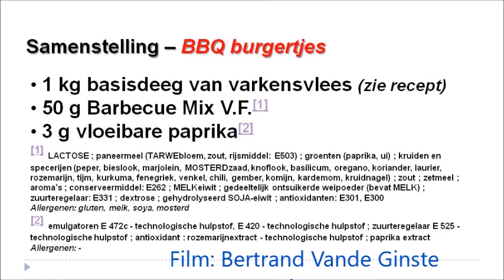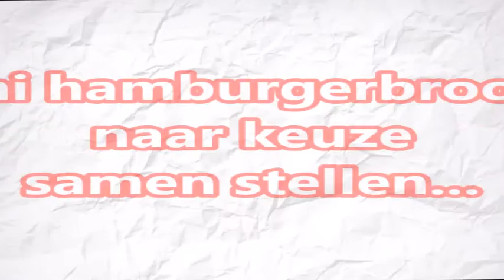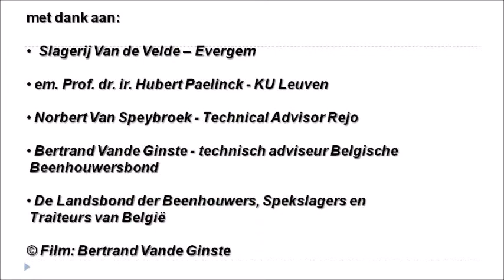BBQ Mini hamburger - nr. 3 - Hamburgerparty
MINI HAMURGERS
Creativity in a box
Vlees zou vlees niet zijn, mochten er niet de meest diverse producten mee kunnen gemaakt worden.
Neem nu een hamburger: gekruid gehakt, opgevormd tot een schijf om gemakkelijk te kunnen bakken. Veel eenvoudiger kan een vleesbereiding niet zijn. Maar toch is met een dergelijk product als basis een onwaarschijnlijk verscheiden assortiment aan lekkere productjes te maken. Daartoe volstaat het creatief omgaan met de gebruikte grondstoffen (varkensvlees, rundvlees, gevogelte,..), het combineren daarvan met verschillende auxiliaire grondstoffen ( eieren, kaas, groenten…) en het gebruik van (al dan niet exotische) kruidenmengsels. Extra variatie daarbij kan bekomen worden met een fraaie afwerking.
Hier wordt ingegaan op de mini-versie van de klassieke hamburger, als een assortiment aangeboden met aangepaste set groenten en sausjes. Ideaal als hamburgerparty binnenshuis of barbecuefestijn buitenshuis.
Gezelligheid gegarandeerd.
En, niet onbelangrijk, kinderen zijn er dol op!